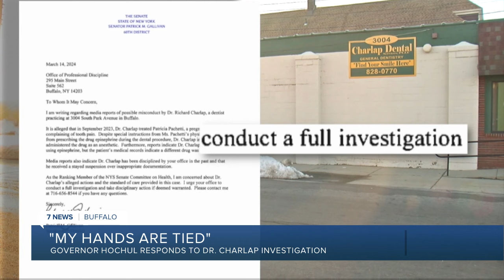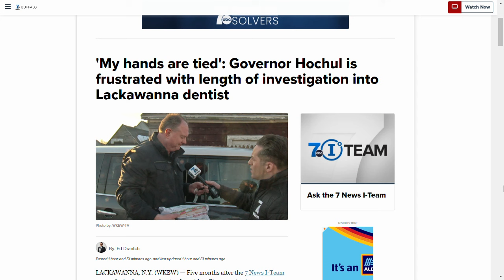'My hands are tied': Gov. Hochul frustrated with length of investigation into Lackawanna dentist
Five months after the 7 News I-Team exposed a Lackawanna dentist, for mishandling a patient's case, Governor Hochul is responding.